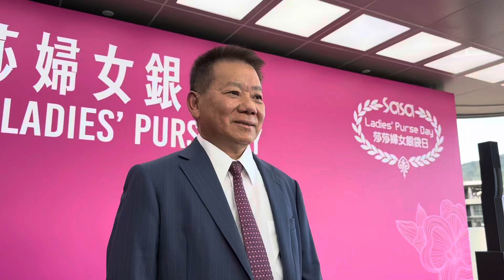20231105 「安遇」勝出莎莎婦女銀袋後練馬師文家良訪問(中文版)